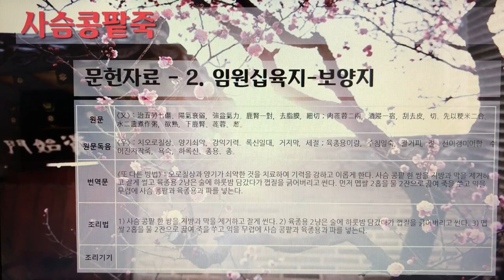[촬영] 한국의 전통죽(Korea Traditional Porridge) - 104. 사슴콩팥죽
1개 레시피를 1개 영상으로 만들었습니다.